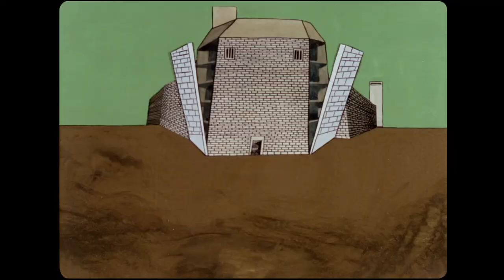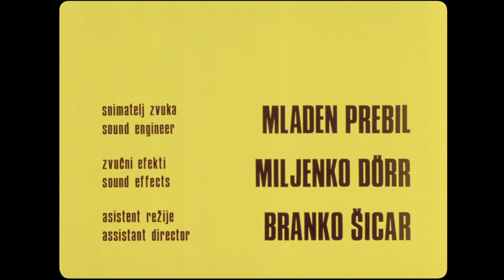Čovjek koji je morao pjevati (Milan Blažeković, 1970.)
Već u rodilištu je počeo pjevati svoju pjesmu. I tako nastavlja cijeli život. Pjesma nije ružna, glas nije neprijatan, ali je sve konstantno isto. On se pokušava uklopiti u sredinu, ali uvijek je sve završilo negodovanjem, izbacivanjem, udarcima, surovim reakcijama. Ipak on nije popustio.

Trajanje: 09'36''

Režija: Milan Blažeković

Scenarij: Nedeljko Dragić

Kamera: Zlatko Sačer

Montaža: Tea Brunšmid

Glazba: Tomica Simović

Tehnika snimanja: ST 35 mm color

Animator: Milan Blažeković

Scenografija: Rudolf Borošak

Verzija: no commentary.